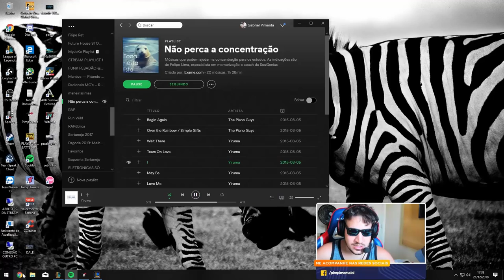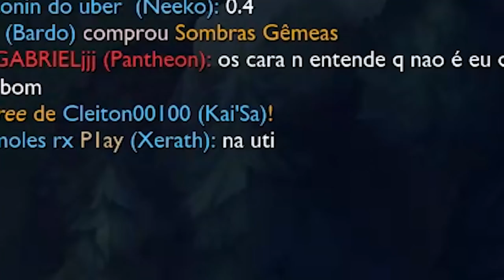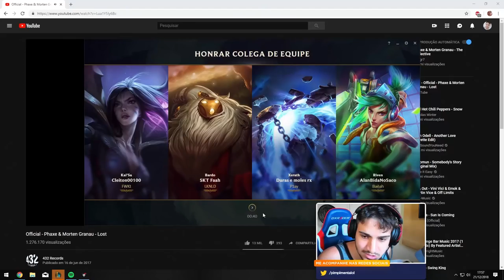CAMPEI O TOP INIMIGO E DEIXEI ELE 1/16!